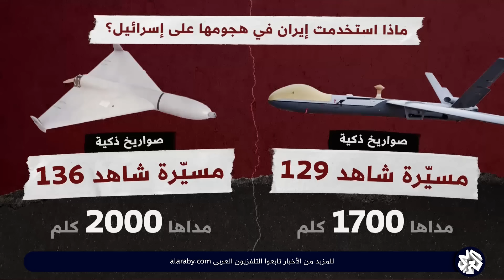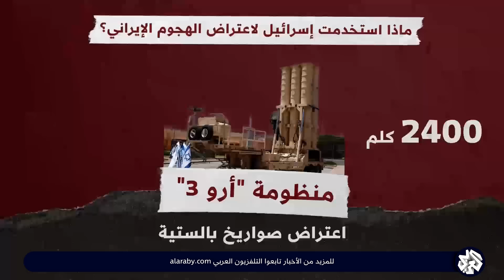صفارات الإنذار تدوي في 720 موقعا إسرائيليا بعد هجوم إيران .. تفاصيل الهجوم وحجم التصدي الإسرائيلي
صفارات الإنذار تدوي في 720 موقعا إسرائيليا بعد هجوم إيران .. تفاصيل الهجوم الإيراني وحجم التصدي الإسرائيلي